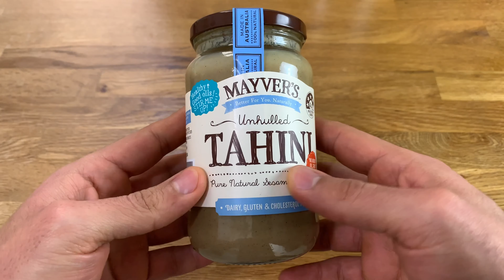Postre Vegano (Tarta VEGANA De CHOCOLATE) - Veganismo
Postre vegano súper fácil de hacer y sin tener que utilizar horno. Si te gusta el veganismo o simplemente quieres un postre delicioso, estoy seguro que este postre te encantará!